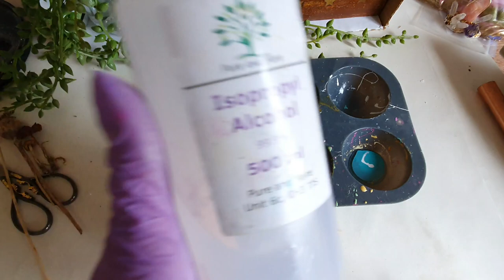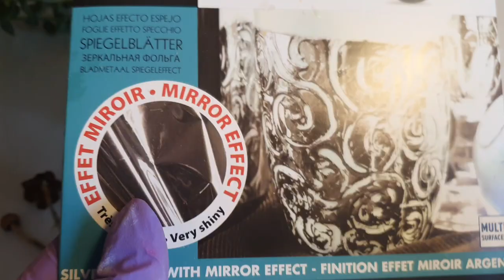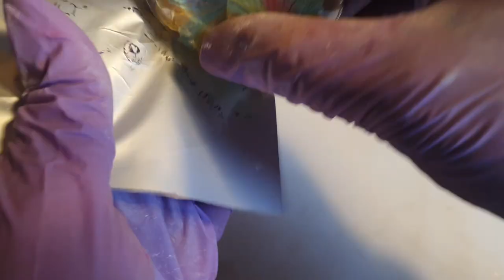Feather Resin Technique | Quick and Easy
Welcome back to my channel every one a I real wanted to try with white only to get the real effect of resin so I tried and it worked so loving the results .
It has such a aesthetic effect so peaceful .
Hope you like it it was fun and experimental for sure.
Supplies :
-Ultra Resin
-Mould
-Armor art pigment paste
-Alcohol 99%
-Bails
-Chain.

A tip Jar if you like to buy me a cup of tea :) ☕